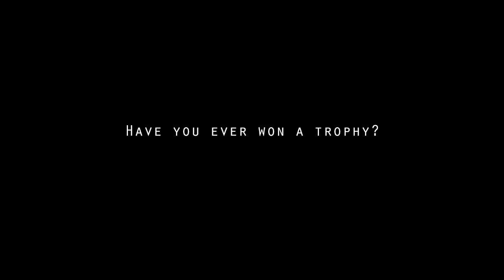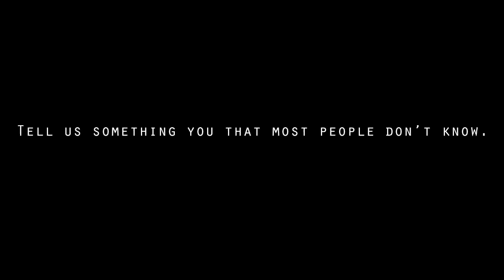The Model Diaries | Jake Cooper @ Select Model Management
The Model Diaries
Film by Eva K. Salvi
Jake Cooper @ Select Model Management London